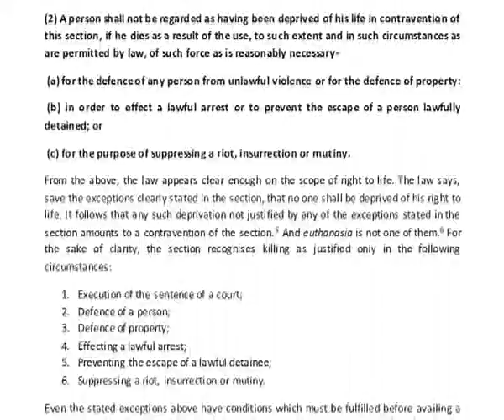Death penalty in Nigeria - Collins Okeke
In a thought-provoking interview, Our Associate Partner, Collins Okeke, delve into the complex and sensitive topic of the death penalty in Nigeria. Collins offers valuable insights and perspectives on this matter of critical importance.

Exploring Key Questions:

- What is the current status of the death penalty in Nigeria?
- How does the legal landscape surrounding the death penalty evolve over time?
- What are the human rights implications associated with capital punishment?
- Are there ongoing efforts to reform or abolish the death penalty in Nigeria?
- How does international law and human rights standards intersect with Nigeria's stance on the death penalty?

This interview promises to shed light on these critical questions and spark discussions on a subject with far-reaching implications for justice and human rights in Nigeria.